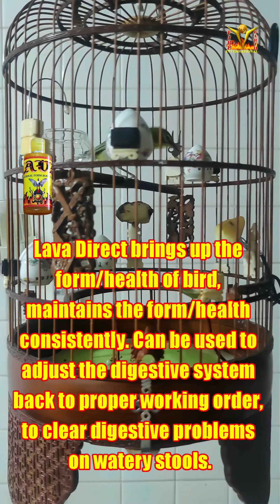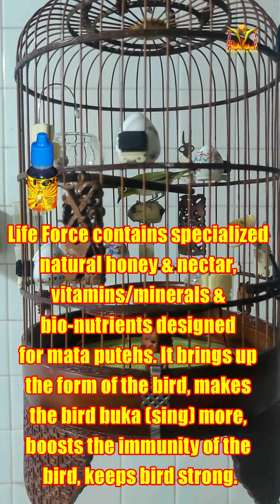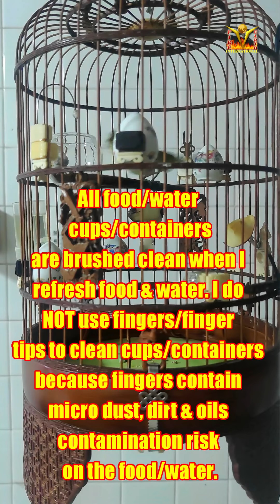Mata Puteh Hercules V2 buka tiong aw sing slept late last night 25012022